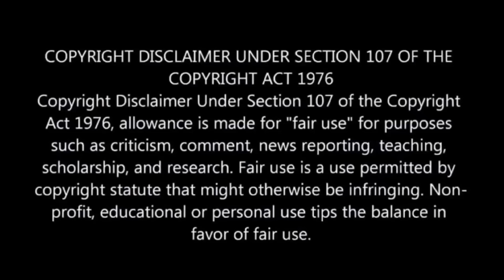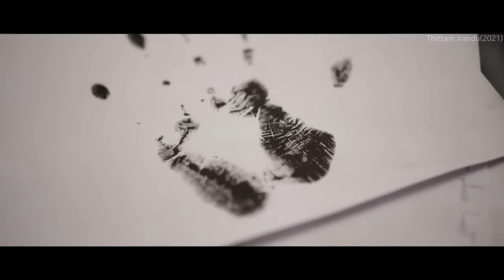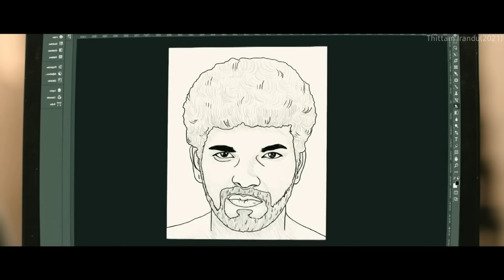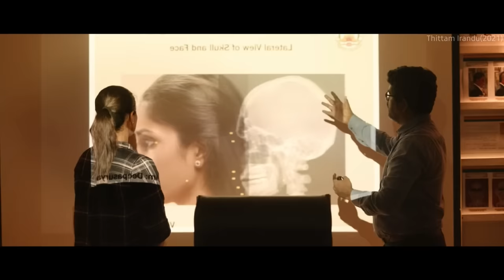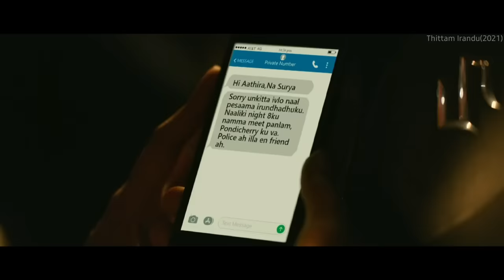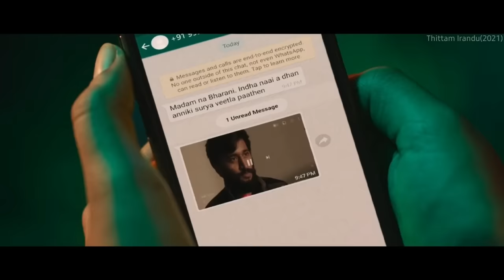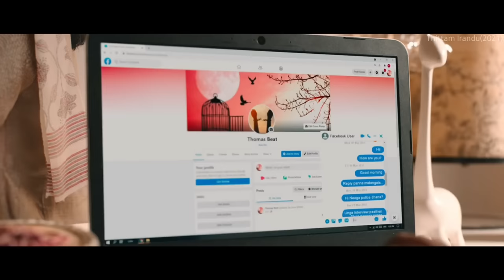Police Investigate Her Close Friend Mystery Muṙdeṙ Case, But... | Movie Explained in Hindi & Urdu